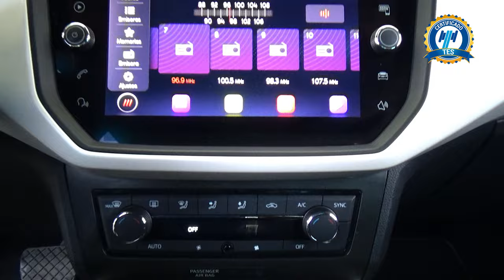Seat / Arona / 2021 - 30573